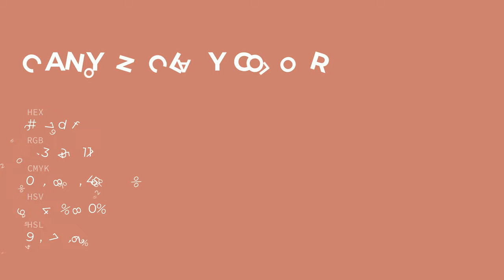Canyon Clay color cb7d6f hex color - Red color - Cool color cb7d6f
What color is Canyon Clay ? cb7d6f hex color - Red color - Cool color cb7d6f

Hex cb7d6f Color Code is also known as Canyon Clay color.

Hex cb7d6f Color code in RGB color code model is created after adding 79.61% red color, 49.02% green color and 43.53% blue color.
Hex cb7d6f Color code in CMYK color (process color) code model is generated after subtraction of 0% cyan, 38% magenta, 45% yellow and 20% black.